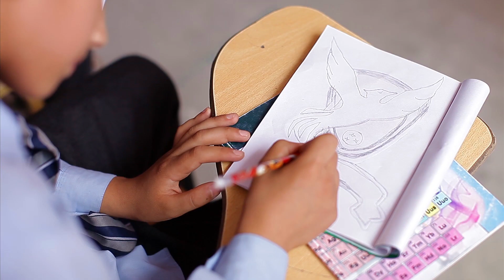Roshan Afghan Premier League Promo- Dari / پرومو لیگ برتر افغانستان روشن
The Roshan Afghan Premier League is finally Launching on 18th of September.
Don't miss the first match!
لیگ برتر افغانستان روشن به تاریخ ۱۸ سپتمبر آغاز میشود. تماشای اولین مسابقه را از دست ندهید